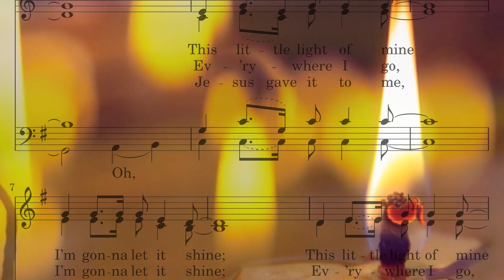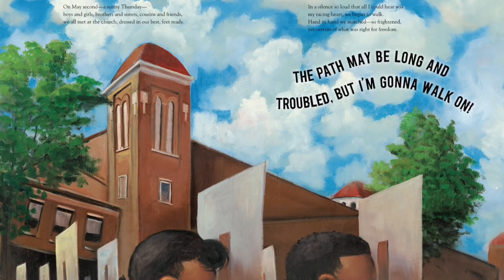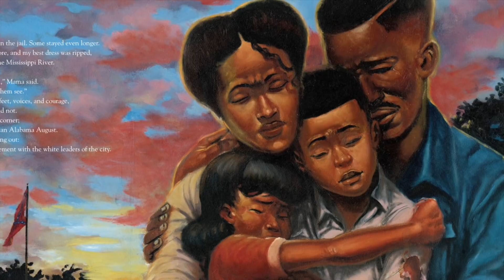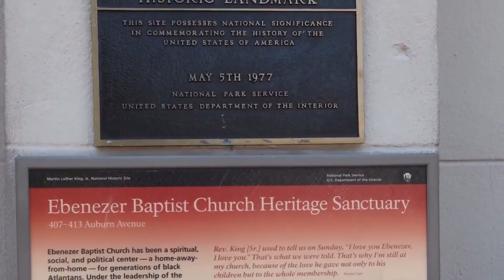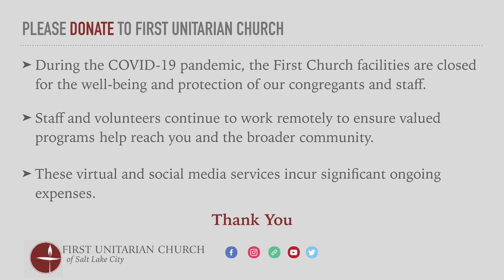"Dr. King and the Hallowed Ground of Ebenezer Baptist Church" (January 17, 2021)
The Rev. Martin Luther King Jr. served as co-pastor of Atlanta's Ebenezer Baptist Church from 1960 until his assassination in 1968. Under his direction, Ebenezer forged the Southern Christian Leadership Conference, an African-American civil rights organization that campaigned for racial equality.

In 2005, the Rev. Dr. Raphael Warnock became the fifth senior pastor of Ebenezer Baptist Church. In 2021, Warnock went on to make history, becoming Georgia's first Black senator.

In this January 17, 2021 service for the First Unitarian Church of Salt Lake City, the Rev. Tom Goldsmith chronicles the rich history of the Ebenezer Baptist Church, spiritual home of the civil rights movement.

00:00   Introduction
00:53   Welcome - Rev. Tom Goldsmith
03:14   Chalice Lighting - Rev. Tom Goldsmith
04:00   "Keep Your Lamps Trimmed and Burning / This Little Light of Mine" arr. by Alan J. Hommerding - Chancel Choir, Holly Stuart conducting (recorded March 5, 2017)
05:59   Time for All Ages - Amanda Esko
13:58   Meditation - Rev. Monica Dobbins
18:28   Meditation Response: "Look Down That Lonesome Road" (trad. spiritual) - David Owens-Lupu, piano
20:34   Sermon: "Dr. King and the Hallowed Ground of Ebenezer Baptist Church" - Rev. Tom Goldsmith
44:01   Postlude/End Credits: "Amazing Grace" (traditional) - David Owens-Lupu, piano

Rev. Tom Goldsmith, Senior Minister

🎵 “We Will Go Out In The World” - music and lyrics by David Owens-Lupu